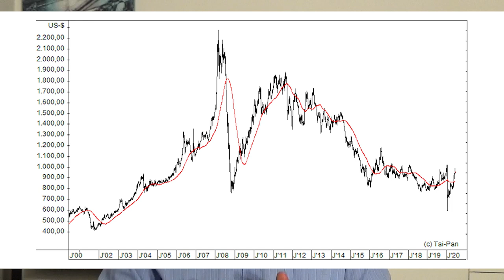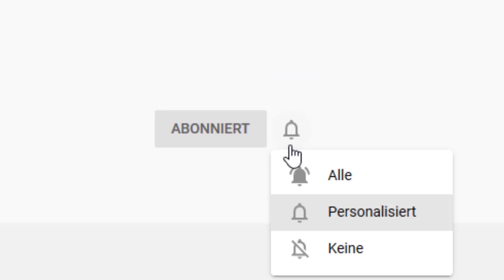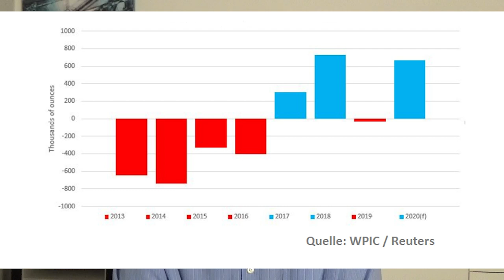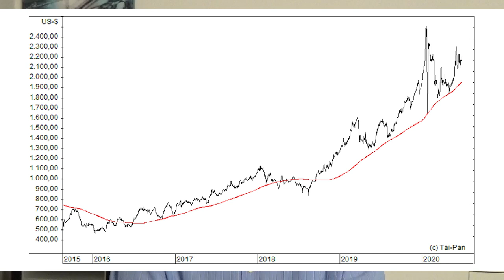Platin - das Edelmetall des Jahrzehnts?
Der Preis von Gold und Silber ging zuletzt durch die Decke. Platin hinkt dagegen hinterher; das Edelmetall ist offensichtlich kaum gefragt. Die Nachfrage nach dem Weißmetall kommt vor allem aus der Industrie, der wichtigste Einsatzbereich sind Diesel-Katalysatoren. Besteht die Chance, dass Platin künftig Palladium bei Abgas-Katalysatoren für benzingetriebene Motoren ersetzt? Und welche Rolle könnte Platin in einer Welt spielen, in der fossile Brennstoffe durch Wasserstoff ersetzt werden, der wiederum in Brennstoffzellen in Strom umgewandelt wird? Gerhard Heinrich mit einer Einschätzung.

Bildrechte Thumbnail: stock.adobe.com  Datei-Nr.:  38554076  Urheber: Tim